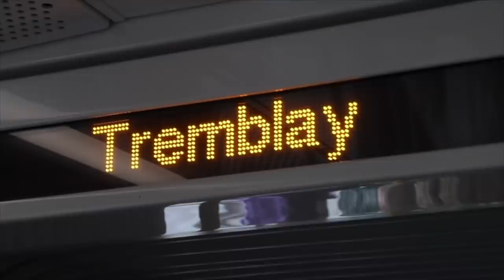LRT Launch: Our favourites from the weekend